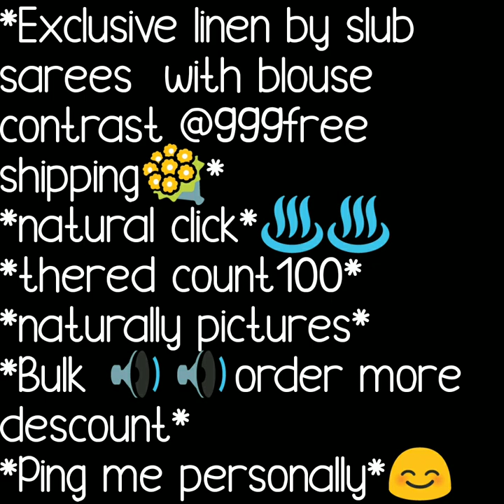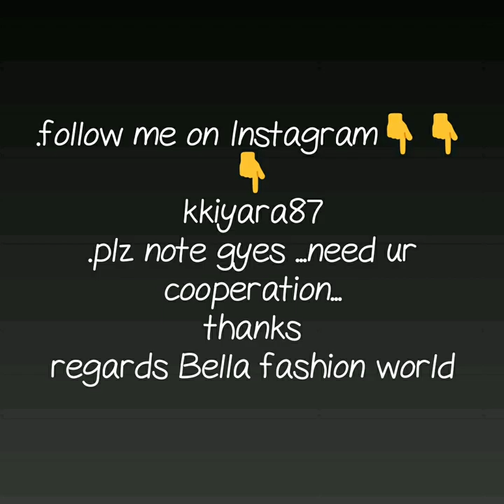NEW ARRIVAL IN LINEN SAREE FOR WHOLSALE PRICE PLANE LINEN SAREE CONTRAST BLOUSE LINEN BY LINEN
LINEN SAREE WITH CONTRAST BLOUSE,
linen saree with kalamkari blouse,
blouses for linen sarees,
linen saree blouse pattern,
linen saree blouse designs pinterest,
lenin sarees blouse designs,
lenin sarees with blouses online,
linen saree blouse models,
linen blouse designs photos,

1 . watsup for order: 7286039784
 2. no negotiations please
 4.Sorry, cash on delivery service is not available
 5.payment can send through RTGS,,google pay or paytm,account transfer.
 6.Dispatch will be with in 2 3 day after payment
 7.After dispatching we will send you courier number through watsup
 8.Depends on distance item will receive.normally 7 to 10 working days
 9.Take video at the time of parcel open
10.if you find any damages you can returned to same address
11.we supply all over  india,and overseases also.